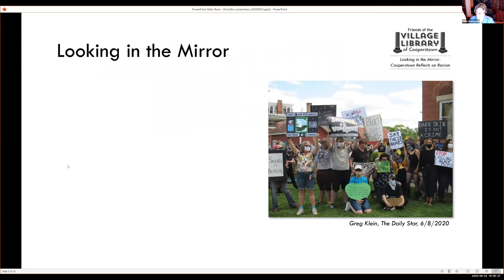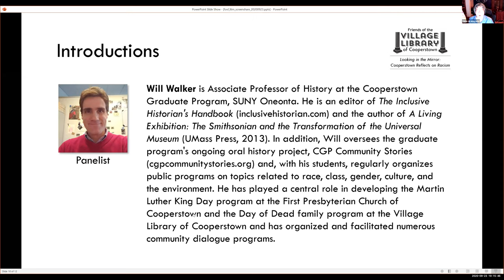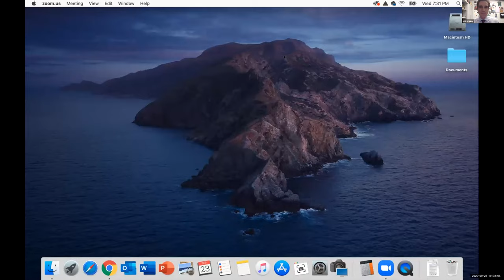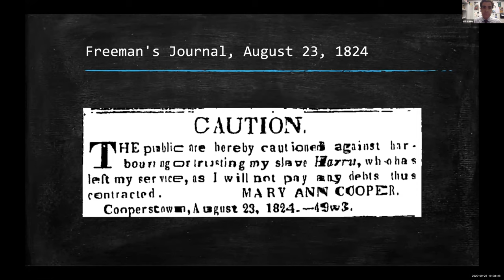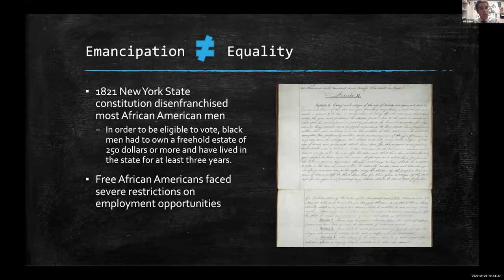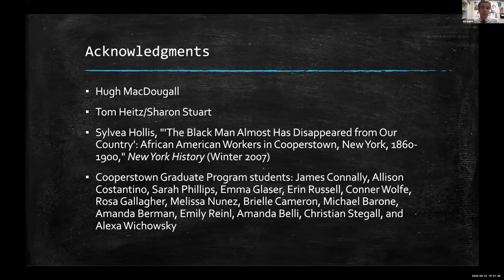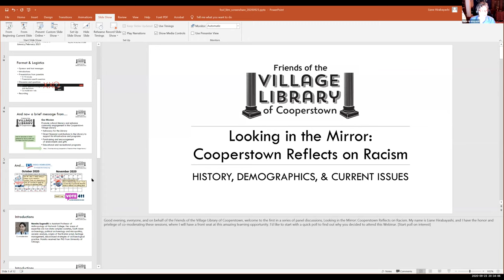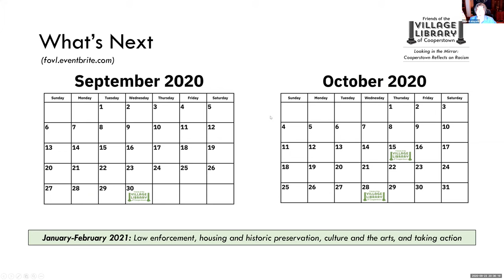Looking in the Mirror - Cooperstown Reflects on Racism: History, Demographics, Current Issues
This is the first in a four-part series of virtual panel discussions examining how our local community and institutions are impacted by racism, and how to confront bias and inequities locally to develop a more equitable Cooperstown. Original air date: September 23, 2020.